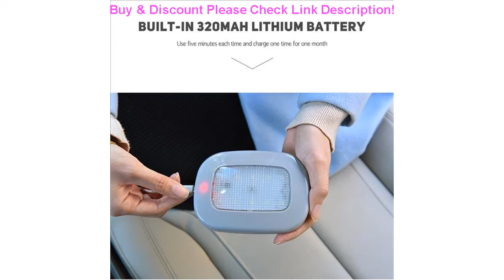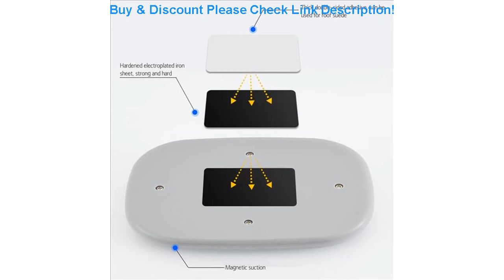Best Car Roof Ceiling Magnet Lamp Touch Type Night Light Automobile Car Interior reading light Dome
Car Roof Ceiling Magnet Lamp Touch Type Night Light Automobile Car Interior reading light Dome USB Charging high quality

Related Video With Car Roof Ceiling Magnet Lamp Touch Type Night Light Automobile Car Interior reading light Dome USB Charging high quality

Natural Light Led Chandelier 5W Gold Modern Chandelier Lighting For Bedside light Dining room Kitchen Living room Hanging Lamps =
LED Night Light 3D Print Moon Lamp Rechargeable Color Change 3D Light Touch Moon Lamp Children's Night Lamp for Home =
Waterproof LED Wall Light Solar Light Outdoor Solar Lamp Powered Sunlight PIR Motion Sensor Street Light for Garden Decoration =
Super Powerful Xlamp XHP90 XHP70.2 LED Flashlight LED Torch USB XHP50 Lamp Zoom Tactical Torch 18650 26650 Rechargeable Battery =